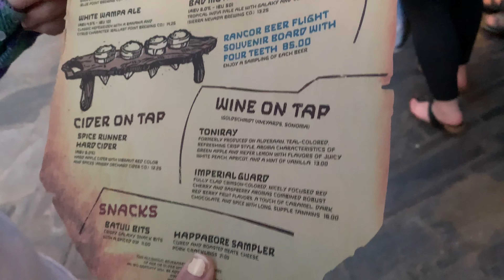Oga's Cantina: Tour and Review at Disney's Hollywood Studios (Star Wars: Galaxy's Edge)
Hi Everyone,

In today's video we are taking you with us to check out one of the newer bars in Disney World: Oga's Cantina. This bar is located at Disney's Hollywood Studios in the Star Wars Galaxy's Edge area. We will give you a look at the menu and will also give you a quick look at the inside as well (we'll do a walk around at the end).

We will then give you an idea of our drinks and snack which were:
1.) The Jedi Mind Trick ($15) - Drink
2.) The Bespin Fizz ($18) - Drink
3.) Oga's Obsession ($7.50) - Snack

Please note that because of how crowded the area was, we will give a review for each of these at the end with our final thoughts.

Finally, we will give you a tour around the Cantina and will end with our final thoughts on the car ride home. This is unfortunately the first restaurant/bar that Ashley and I cannot personally recommend. We will outline many of our concerns at the end of this video but the most concerning were:

1.) There are no seats except in the booth areas (which there are few of).
2.) Reservations do no guarantee you a nice spot and you may be in a situation (like us) where you are packed at a small table with 6 other guests and only enough room to fit two drinks in front of you.
3.) Service can be extremely slow because of the constant movement of people and how crowded it is. It took roughly 20-25 minutes after ordering to get two drinks and one snack.For the price, these drinks are definitely not poured well and neither of us could taste the alcohol.

Although we were excited to check out Oga's Cantina, it seems like a "cash grab" by Disney. You are given 45 minutes to be in the Cantina and can only walk around after your bill is paid. After we had waited for drinks and finished them, we only had 10 minutes left, so we walked around and left after paying.

We do not want to discourage anyone from trying this bar out and please note that every experience may be different depending on the day and time. Therefore if you are interested in checking out Oga's Cantina, the menu link has been provided below (dinner):

Be on the lookout for a new video tomorrow at 12PM EST. We hope you are all had a great weekend and we both wish you a great start to your week also. See ya real soon!